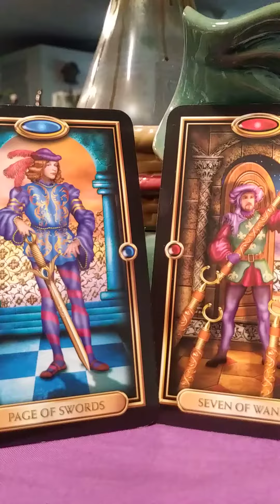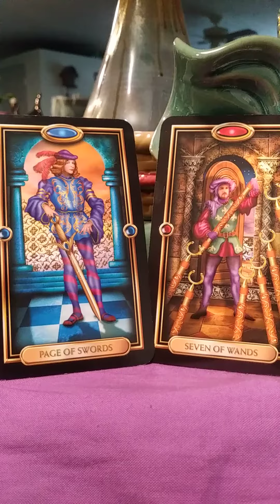June 18, 2020 - Page of Swords & Seven of Wands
Gilded Tarot Ciro Marchetti, Stardust Spiritual Shoppe, Chattanooga, TN